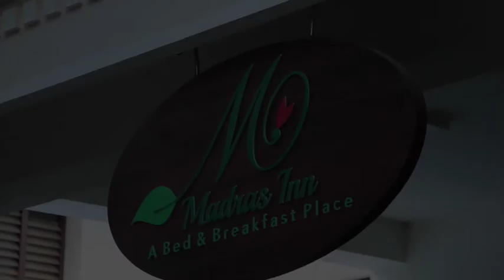MYLAPORE SCOPE / NOVEMBER 25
1. Bed & Breakfast in Alwarpet
2. Organic Gardening Destination